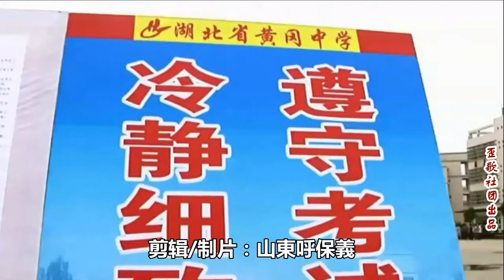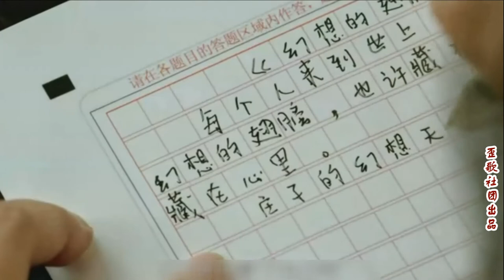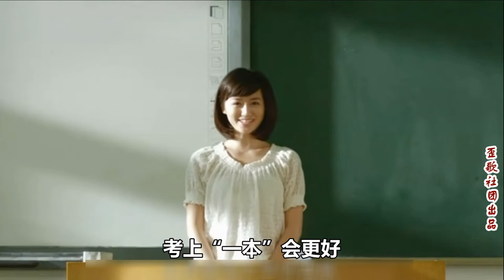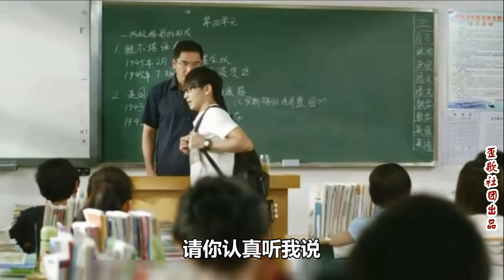励志神曲MV《高考之歌》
高考的道路呀并不平坦充满了挫折，笑看高考我们要面对起落。人生的道路呀我们还有很多去选择，不要气馁，不要去难过……